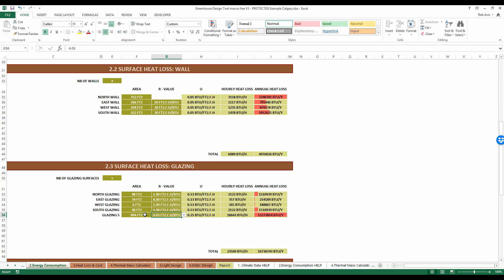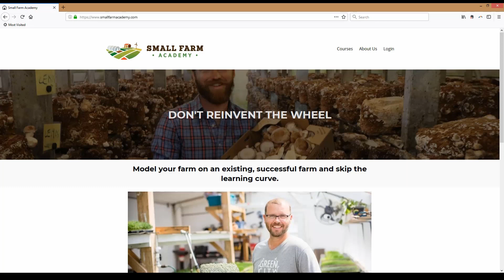Calculating Thermal Mass In Your Greenhouse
In this video we will determine how much thermal mass the greenhouse needs in order to regulate its temperature.  Thermal mass allows the greenhouse to regulate the thermal energy within the greenhouse.